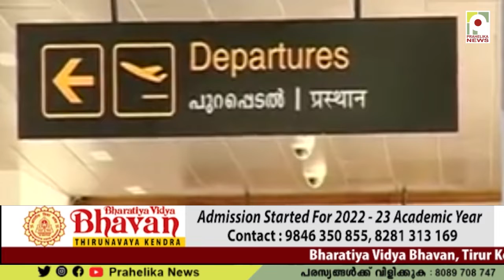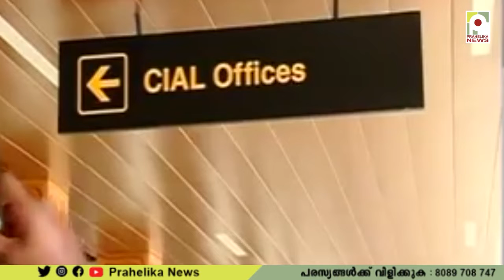വ്യാജ രേഖ ചമച്ച്‌ നെടുമ്പാശ്ശേരി വഴി ഗൾഫിലേയ്ക്ക് സ്ത്രീകളെ കടത്തുന്നു